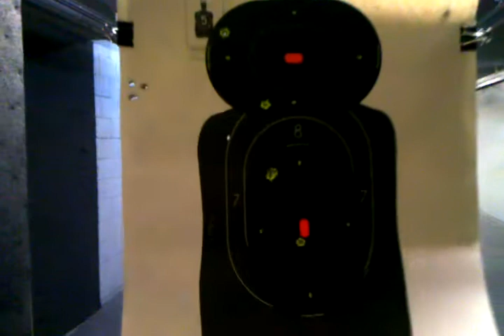Dani shooting cx4 storm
Dani popping off 10 rounds out of the cx4 storm 9mm @ 55'